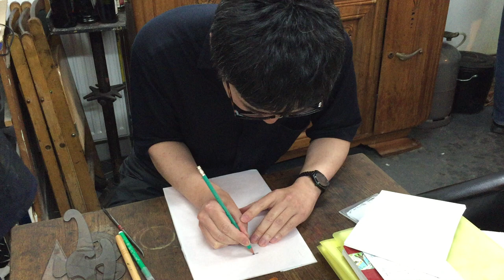Yuichi Yokoyama - Sans titre, 2018 - gravure éditée par MEL Publisher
En quelques instants Yuichi Yokoyama réalise une gravure au vernis mou. Le vernis mou est préalablement posé sur la plaque. l'artiste dessine ensuite sur une feuille de papier de soie avec un crayon à mine dure, le moindre trait laissant une empreinte sur la plaque.